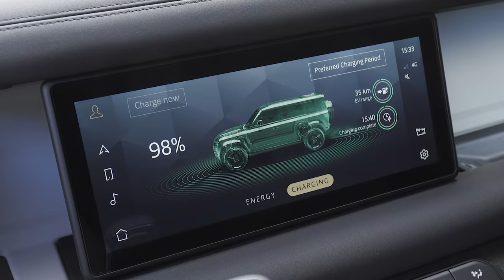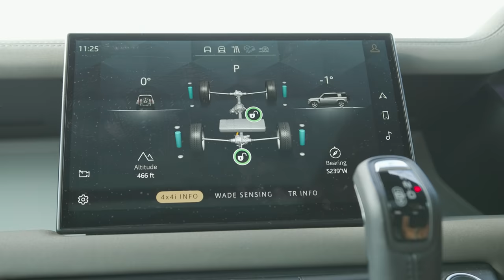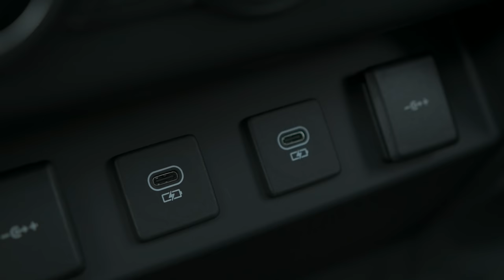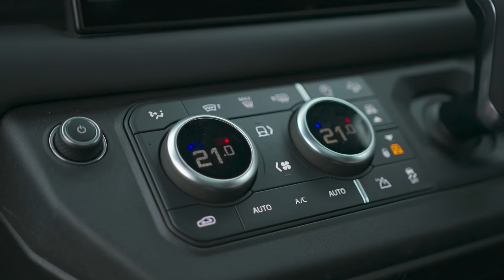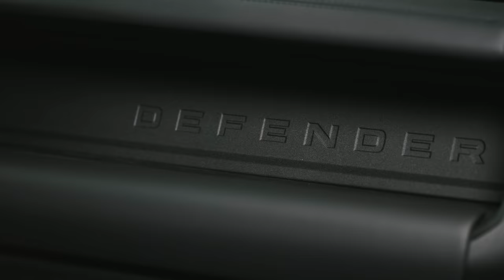V8 Vs PHEV: New Land Rover Defender P525 and P400e full review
This is a full versus review of the V8 (P525) and PHEV (P400e) versions of the new Land Rover Defender. The Defender was the new car that Covid robbed Jonny of several opportunities of driving - firstly in Namibia, then in several other locations - so he decided to compare the two highest performing versions against one another. The surprise here is that the £65k PHEV is almost as quick 0-62 as the 110 V8, and yet significantly cheaper.

The new car launch playlist is proudly supported by Continental Tyres

Tech Specs:

P400e PHEV (plug in hybrid)
Price: From £63,000
Engine: 2-litre turbo Ingenium engine (296bhp)
EV hybrid: 105kW motor with 19.2 KwH battery
Gearbox: ZF 8-speed automatic
Power: 398bhp / 472 lbft
Top speed: 119mph
0-62mph: 5.6 secs
EV range: 27 miles (WLTP)
Economy: 85.3mpg (claimed), 74g/km
Boot space: 853L (seats up)
Towing capacity: 3000kg
PHEV only available as 110, 5 or 6 seats (not 7) and not as commercial

Charging times
50kW CCS rapid charge = 30 mins (0-80%)
7kW wall box = 2 hours
3 pin plug = 7 hours

P525 (V8)
Price: From £98,585
Engine: 5.0-litre supercharged V8
Power: 518bhp / 461 lbft
Top speed: 149mph
0-62mph: 5.4 secs (110), 5.2 secs (90)
Economy: 19.5mpg (claimed), 327g/km
Boot space: 1075L (seats up)
Towing capacity: 3500kg
V8 available as 90 or 110, with 5, 6 or 7 seats). No commercial version available.

Defender 110
Length: 4758mm
Width: 1996mm
Wheelbase: 1967mm
Wading depth: 900mm

The Late Brake Show Live on Tour event is on November 6th in Manchester. For info/tickets
Thank you for stopping by The Late Brake Show.

CHAPTERS
0:00 Intro
1:18 E-only off-road capability
1:36 PHEV features
2:20 PHEV from £63k
2:33 PHEV driving modes
3:40 WLTP and E-only top speed
5:17 Eco data
6:00 Town driving EV only
7:06 Discovery 6?
8:00 Boot space
9:27 PHEV rival ranges
9:44 Charging stats
10:20 6 year warranty
11:00 Offroad capabilities
12:30 Steering feel
13:33 0-62 in the PHEV
14:20 In the V8
15:02 Paddle shift V8
15:28 Most powerful Defender yet
16:18 V8 brakes and wheels
18:24 Ride and handling
19:32 0-62 calculations
20:07 Under the V8 bonnet
21:32 V8 exhausts
22:25 Is V8 well engineered?
23:03 V8 cornering
23:43 V8 too quiet?
24:04 V8 0-62 launch
25:02 90 boot space
25:54 V8 cabin
27:03 Should V8 dash be more special?
27:22 Climbing into the back of a 90
28:26 Verdict